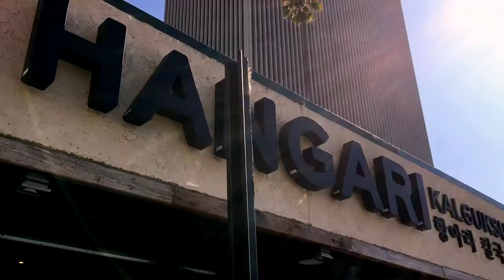The Partridge Family Weekend July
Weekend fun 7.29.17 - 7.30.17